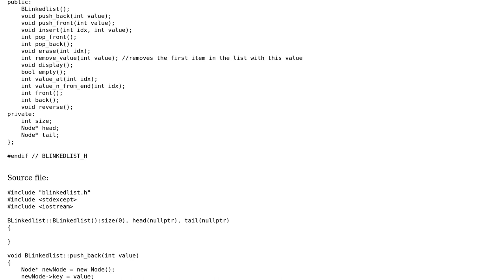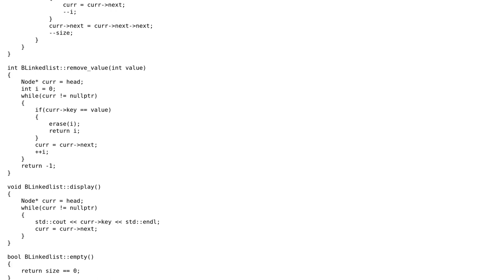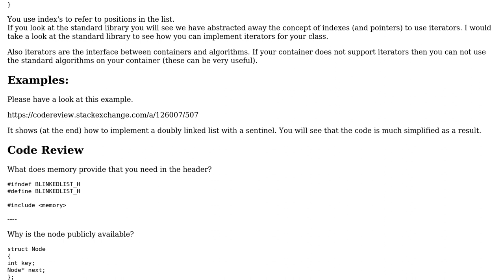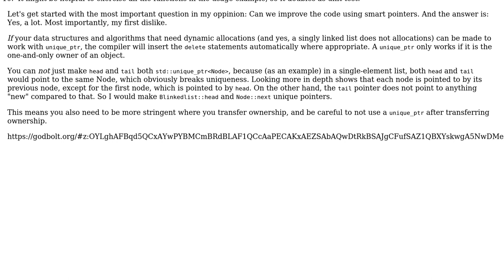Code Review: Singly Linkedlist implementation in C++ (2 Solutions!!)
Code Review: Singly Linkedlist implementation in C++

With thanks & praise to God, and with thanks to the many people who have made this project possible! | Content (except music & images) licensed under CC BY-SA | Music | Images & others | With thanks to user Michael Karcher user Martin York user Bilal Ahmed and the Stack Exchange Network Trademarks are property of their respective owners. You are responsible for your own actions.